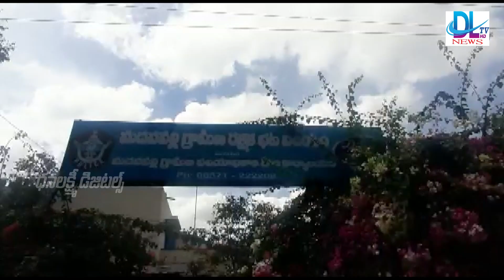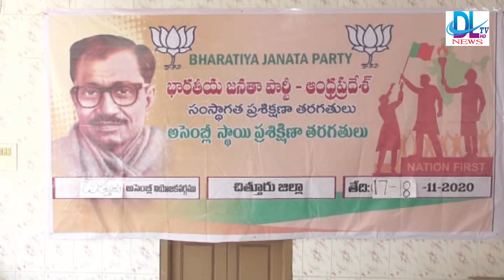MADANAPALLI DLTV NEWS 18-11-2020